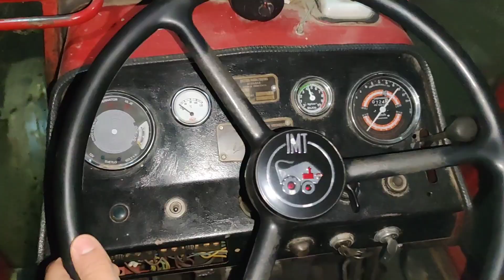Oranje 2021 - imt 587